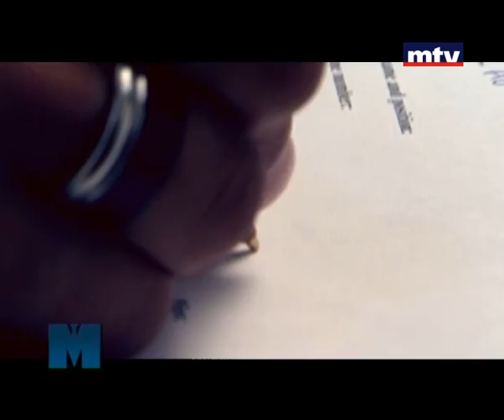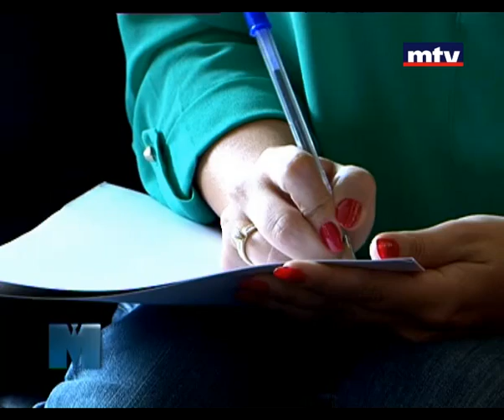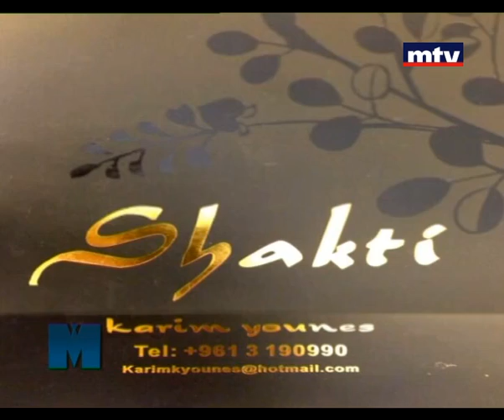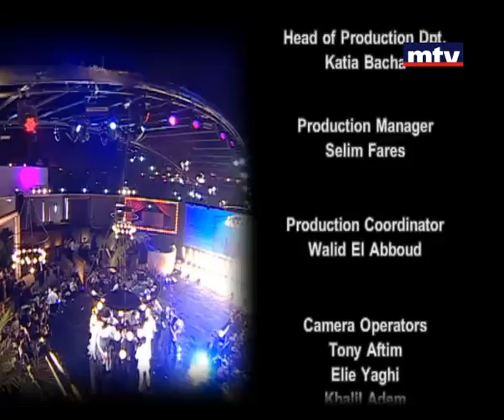Entertainment Specials - Mr. Lebanon 2013 - 30 August 2013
سهرة  Mr. Lebanon 2013 يقدمها وسام حنا وريتا حرب